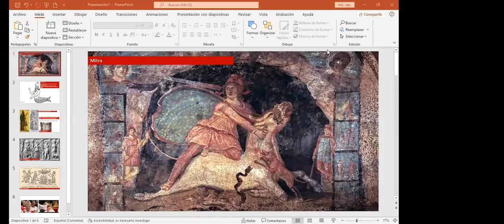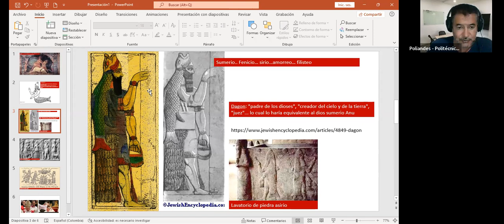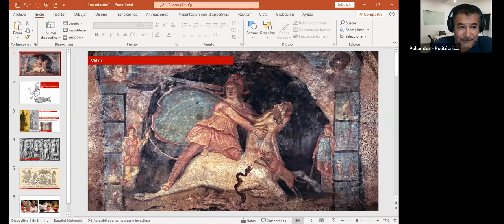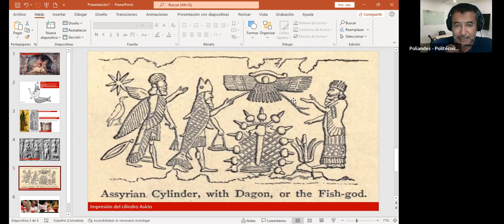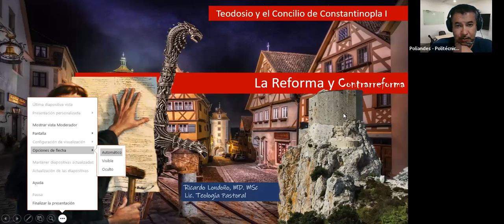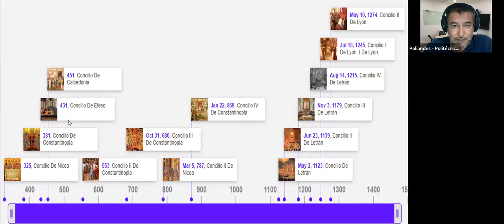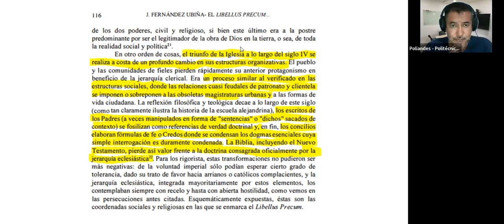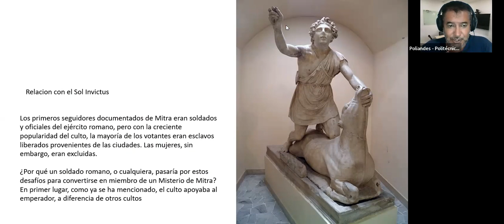Teodosio y el Concilio de Constantinpla I